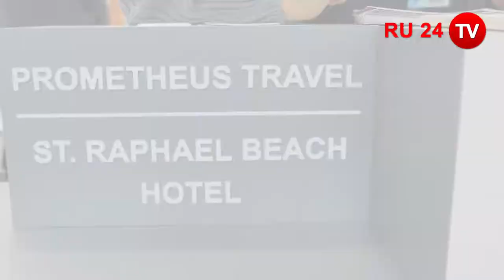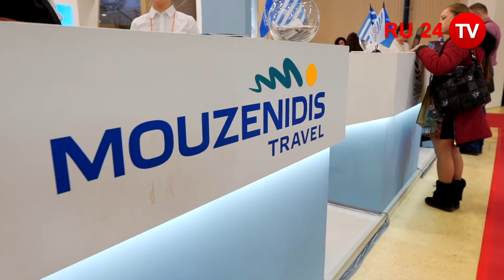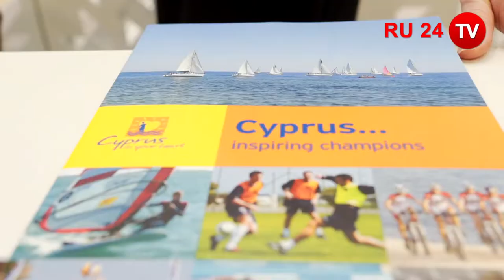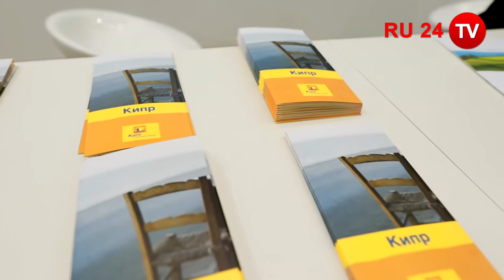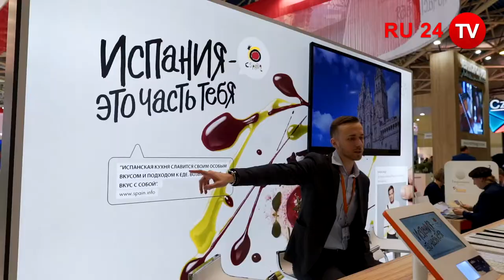MITT / MOSCOW - TOURISM EXHIBITION 2019 by RU24 TV